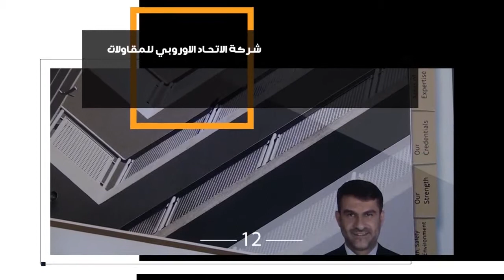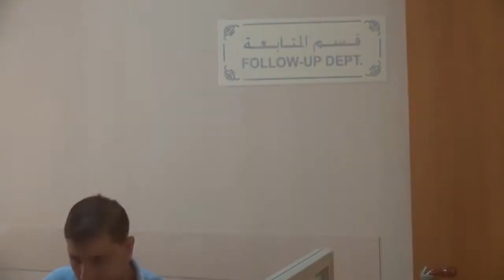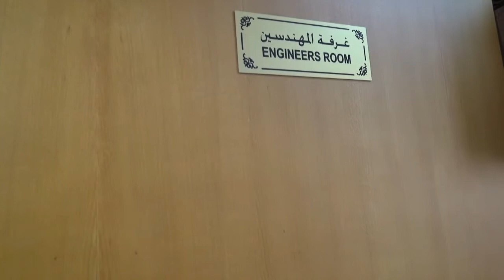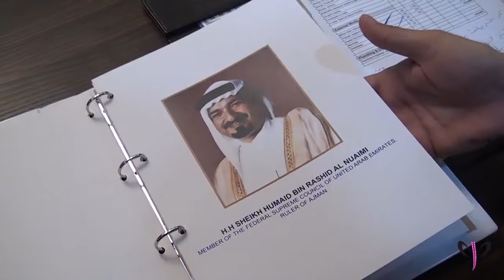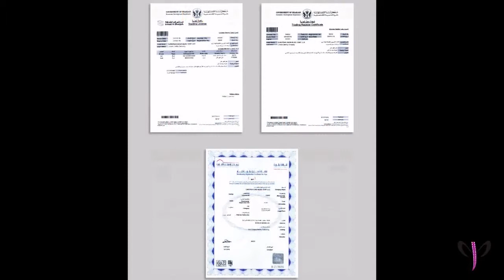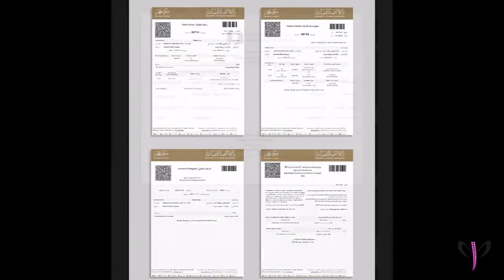شركة الاتحاد الاوروبي لمقاولات البناء